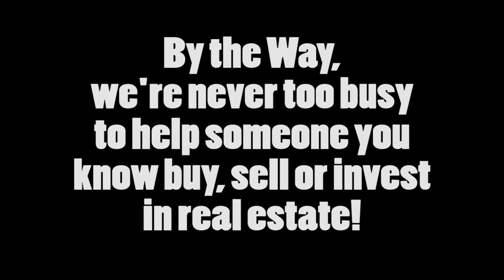Gates of McLean Market Update - Tysons Corner Condos - 1st Quarter 2013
- Jeff Wu - Tysons Corner Real Estate Specialist talks about what's for sale at the gates of mclean, whats under contract at the gates of mclean, and what's sold at the gates of mclean in this year 2013.  He also gives stats on what's for rent at the gates of mclean, and what's rented this year in the gates of mclean.
Contact Jeff Wu, your tysons corner real estate specialist to find out more about Tysons Corner Condos - in particular, the Gates of mclean.